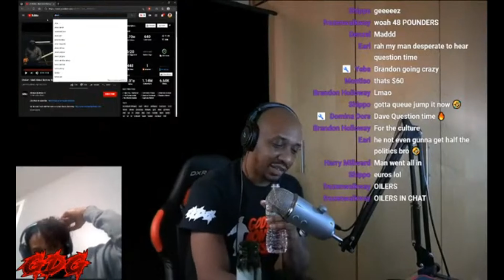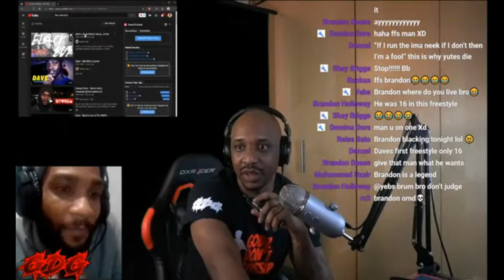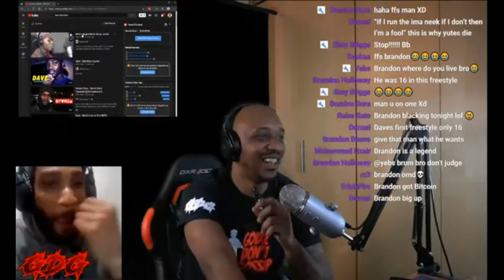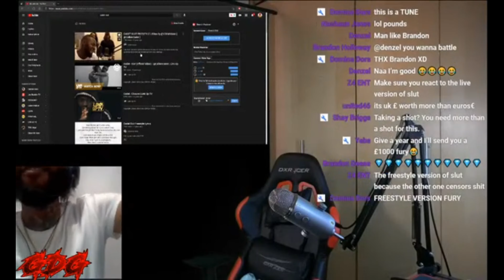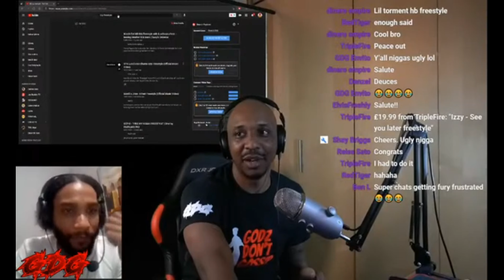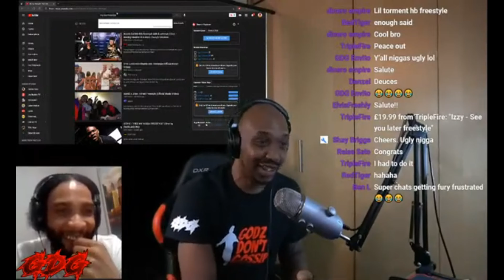GDG Fury SUPERCHAT MADNESS (99.99 POUND request had chat going crazy)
Last night live was a movie. crazy thank you all for the support i didn't get everyone's super chats in the vid but its all appreciated sooooo mucchhhhh real talk love yall. GDG Fury Godz Don't Gossip